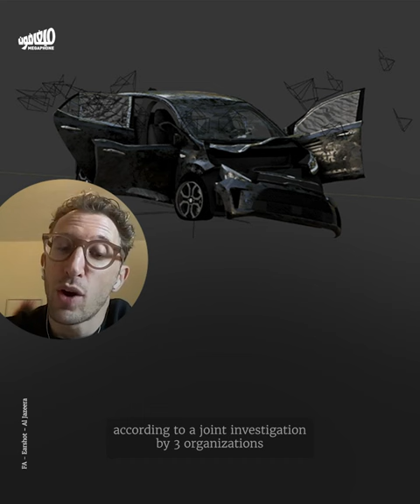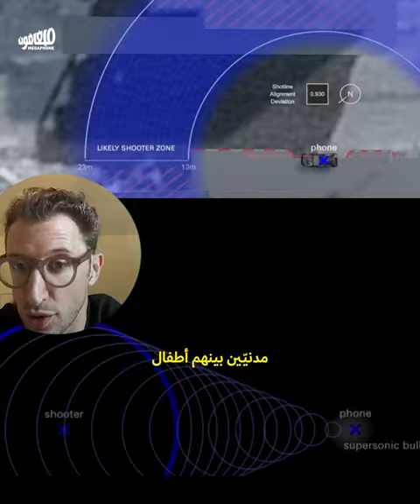هكذا قتلت إسرائيل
يشرح مدير ومؤسس منظمة «إيرشوت»، لورانس أبو حمدان، لميغافون بأيّ سلاحٍ تعمّدت إسرائيل قتل ليان_حمادة و هند_رجب، وذلك بعد صدور تحقيق مشترك لمنظّمات «إيرشوت» و«فورينزك أركيتكتشر» و«الجزيرة فولت لاينز» عن استهداف رجب وعائلتها في حيّ تل_الهوى في غزة.